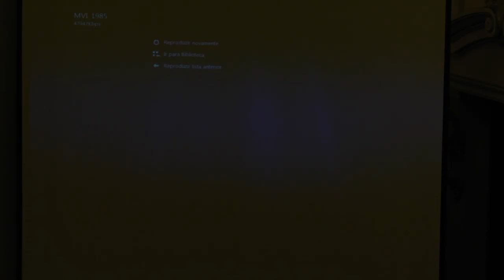Ato de Juristas pela Legalidade e Democracia